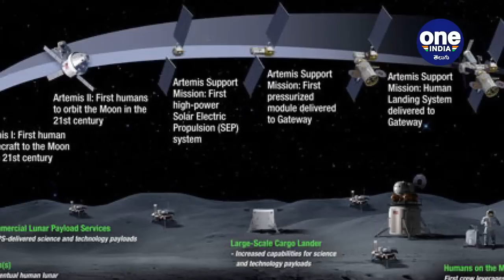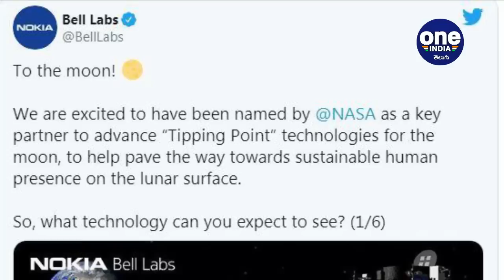Nokia “Connecting Moon”, Nokia Wins NASA Contract to Put 4G Network on Moon| First LTE/4G in Space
NASA has awarded Nokia of the US $14.1 million to deploy a 4G cellular network on the moon.The grant is part of $370 million worth of contracts signed under NASA’s “Tipping Point” selections, meant to advance research and development for space exploration.

అమెరికా అంతరిక్ష పరిశోధనా సంస్థ (నాసా) మరో అద్భుత ప్రయోగానికి తెర తీసింది. చందమామపై కనీవినీ ఎరుగని ప్రయోగాన్ని చేపట్టబోతోంది. చంద్రుడిపై ఏకంగా 4జీ నెట్‌వర్క్‌ కమ్యూనికేషన్ల వ్యవస్థను నెలకొల్పబోతున్నారు.భూమి మీద మనం వినియోగిస్తోన్న 4జీ సెల్యులార్ నెట్‌వర్క్ ప్రమాణాలకు ఎన్నో రెట్లు మెరుగ్గా.. మరింత వేగవంతమైన, సాంకేతికంగా అభివృద్ధి చెందిన వ్యవస్థను చంద్రుడిపైన ఏర్పాటు చేయబోతున్నారు. దీనికి సంబంధించిన ప్రారంభ పనులను నాసా శాస్త్రవేత్తలు
చేపట్టారు. 4జీ నెట్‌వర్క్ వ్యవస్థను నెలకొల్పే కాంట్రాక్టు పనులను ప్రముఖ సెల్యులార్ సంస్థ నోకియా దక్కించుకుంది. ఈ ప్రాజెక్టు మొత్తం విలువ 370 మిలియన్ డాలర్లు కాగా.. ప్రారంభదశలో 14.1 మిలియన్ డాలర్లను నాసా ఖర్చు చేయబోతోంది.